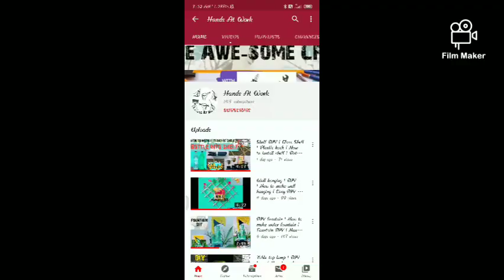#11 DIY | Flower Vase | Wall Hanging | Paper DIY | Candle Stand | Home Decor |KaiseBanayeWallHanging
My videos are based on DIY from waste and encourage people to reduce the amount of litter from the environment.
The aim of creating this channel is to encourage people to recycle, reuse, reduce and reduction. People don't give value to things after using and so it lead to increase in the amount of waste as they throw it. MY aim is to teach you how one can recycle things that were waste for someone. Making craft out of waste is a very good step in saving the environment from becoming a dump yard. It will also help you in saving your wealth since you can make craft or home decor items by your own and with minimum cost or no cost. So please help to save the environment. Let's make our HANDS AT WORK.